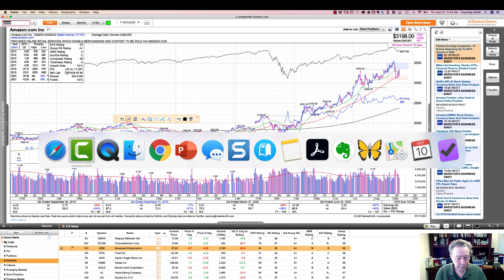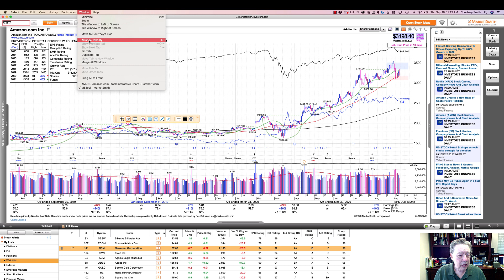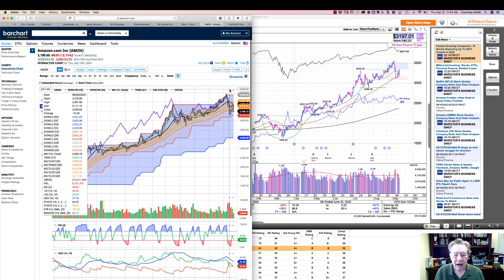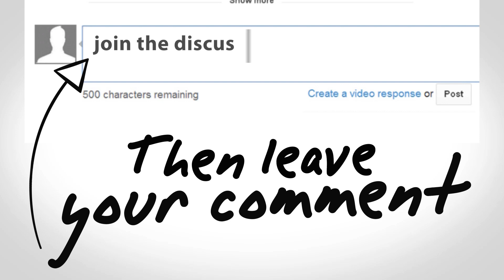Time To Sell AMZN?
This video highlights a potential profit opportunity with Amazon. LOOK BELOW FOR ADDITIONAL INFORMATION.

1.Sign up for Free Trade Secrets, This is a “daily” email with trade insights and ideas.
2.WealthBuilder Health Profit Letter and get a bonus of a copy of Ian's special report: Stocks to Make Money Due to Covid19
3. Claim a free copy of my special report, Financial Crisis.

About Courtney Smith:
Courtney Smith is a 45 year veteran professional trader. He is the only man in history to:
1. Manage a #1 mutual fund
2. Manage a #1 hedge fund
3. Write a #1 stock newsletter
4. Write a #1 futures newsletter
5. Voted #1 gold market timer
6. Voted #1 bond market timer

He is the world’s most sought after investment trainer and has trained over 10,000 students.
He is the author of 10 investment books. He produces a 5 star rated podcast.
He was the treasurer of a Swiss bank, head of global derivatives for a major French bank, and head of research for two American brokers. He has been the CEO of two brokerage houses.
He is currently the Chairman of WealthbuilderLLC.com and can be reached at courtneysmith.com.

Philosophy:
90% of Traders will Trade what they think is happening
9% of Traders will Trade what they see happening
1% of Traders will trade what no one else sees happening

Mantra:
Execute Flawlessly

My Books:
I have over a dozen books in print as a author and writer through Wiley and Sons.  You can find these on Amazon or any online bookstore.